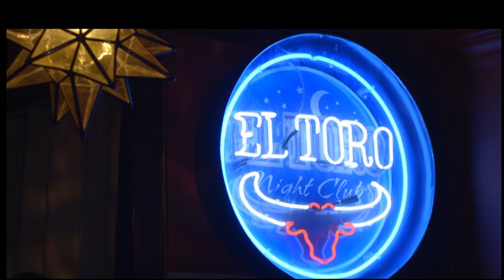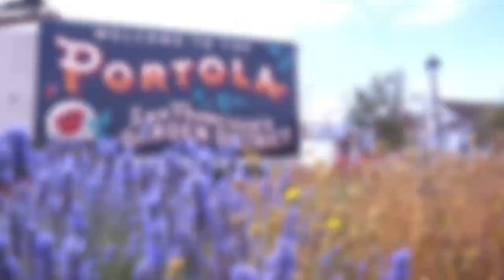Shop & Dine in the 49: El Toro Night Club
San Francisco has launched a citywide campaign to raise the visibility and importance of buying local called Shop + Dine in the 49.
In collaboration with Shop Small and San Francisco’s Buy Local campaign, Shop + Dine in the 49 promotes local businesses and challenges residents to do their shopping and dining within the 49 square miles of San Francisco.
By shopping, eating, drinking, playing, and utilizing local services within our neighborhoods, we help San Francisco’s corridors and local businesses to remain unique, successful, and
vibrant.

Now, where do you Shop + Dine in the 49? For more information on the City’s buy local campaign please visit shopdine49.com.

SFGovTV SD49 Crew

Executive Producer: Jack Chin
Production Supervisor: Derek Fernandez
Operations Supervisor: Thomas Loftus
Series Producer/Segment Producer: Jennifer Low
Photographer: Michael Baltazar
Associate Producer/Editor/Photographer: Chris Manners
Associate Producer: Marianne Thompson
Associate Producer: Aracelli Frias
Associate Producer: Andy Kawanami
Animated Graphics: Chris Manners
Closing Animated Graphics: Thomas Li